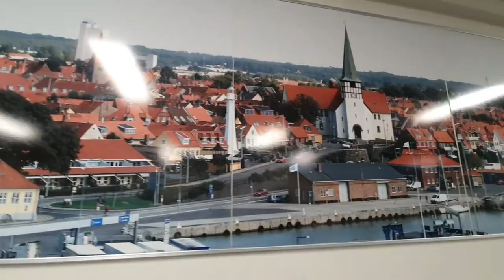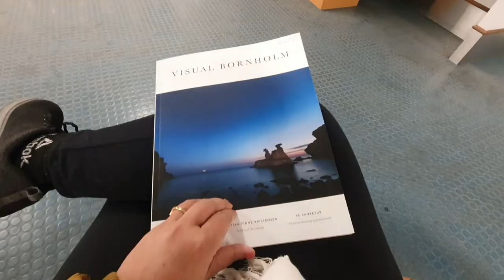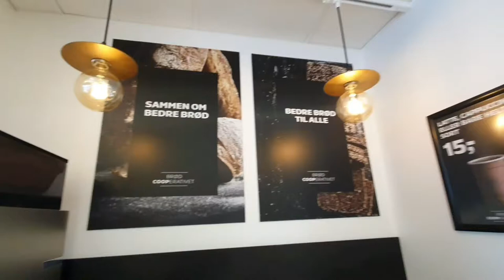⛴️Bornholmslinjen Ferry Journey from Køge to Rønne🏝town in Bornholm||Kvickly Super Market||Denmark🇩🇰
⛴️Ferry Journey from KØGE to RØNNE🏝 , a town in BORNHOLM🏖, Island in Denmark 🇩🇰 It was a 6 hours journey on the Sea 🌊 ✨️..We booked a double decker Bed 🛌 to sleep & relax 😌😴 ..Packed our dinner from home to eat 🍱🥘🍸🍹

⛴️Take the ferry and get to Bornholm easily. Bornholm is connected to the mainland through a network of ferry connections.If you travel to Bornholm and take the ferry, it is a very relaxing journey. But you can also use other means of transport.🌊💧☃️

To Bornholm from Køge : You can also get to Bornholm sleeping with the Bornholm line's brand new night ferry "Hammershus" between Køge-Rønne.Bistro and comfortable bunks with private bath and toilet make the journey an experience in itself. Departure every evening from Køge at 00.30. Arrival the next morning at 6:00 a.m.